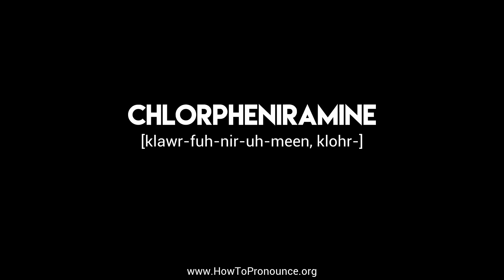How to Pronounce "chlorpheniramine"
Learn the proper pronunciation of "chlorpheniramine"